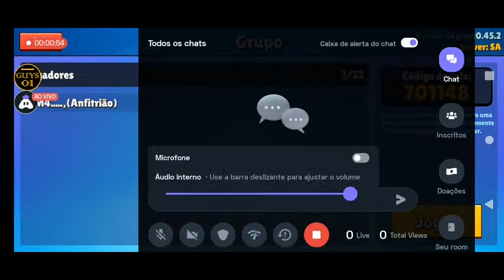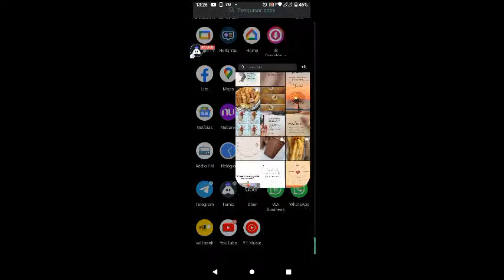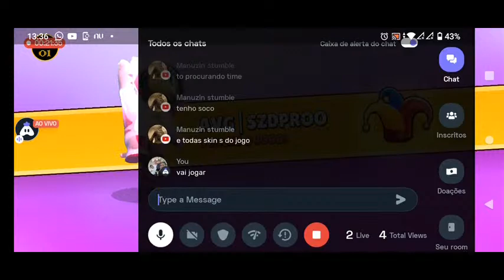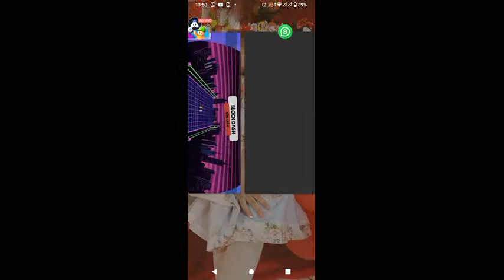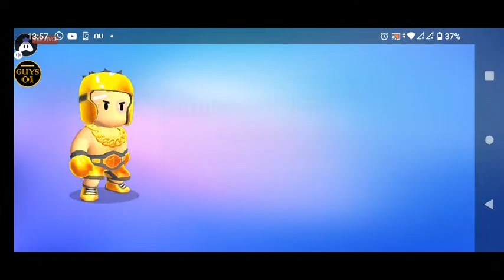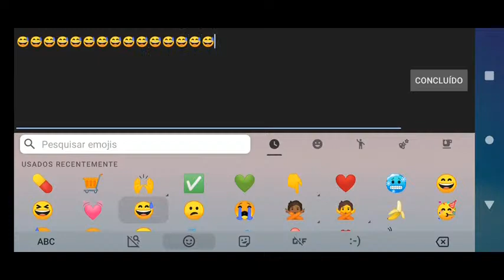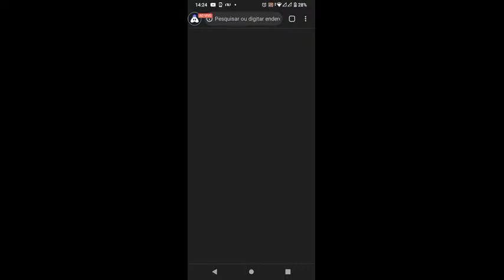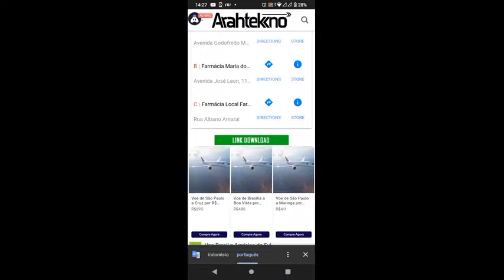TORNEIO 3V3 CHV X LIVE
Today I am streaming stumbleguys. Other popular games:
PUBG Mobile
Garena Free Fire
Among Us
Call of Duty Mobile
Fall Guys
Fortnite
Roblox
Minecraft